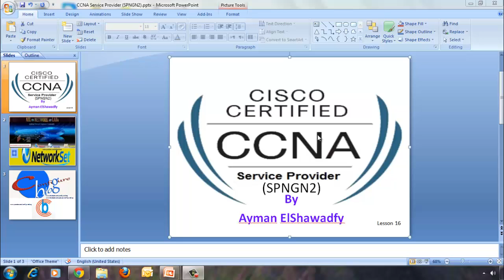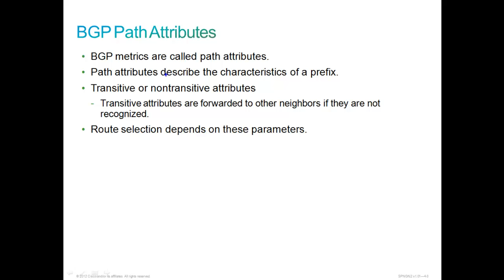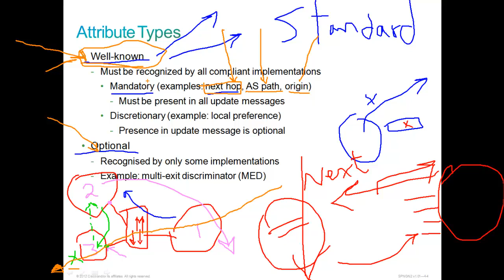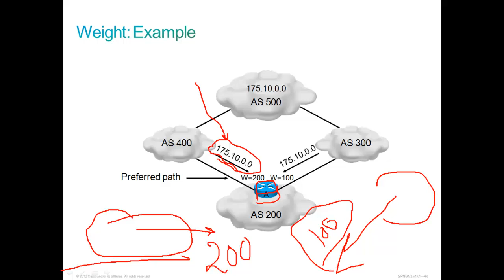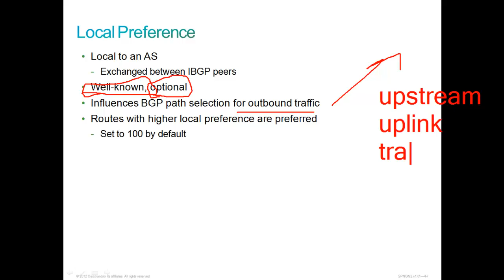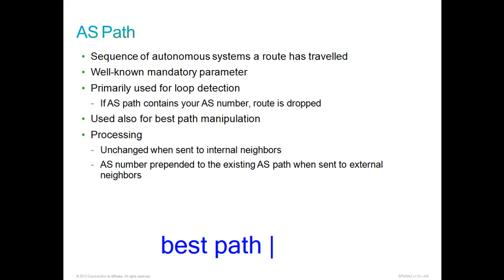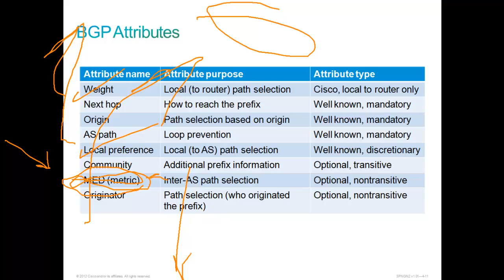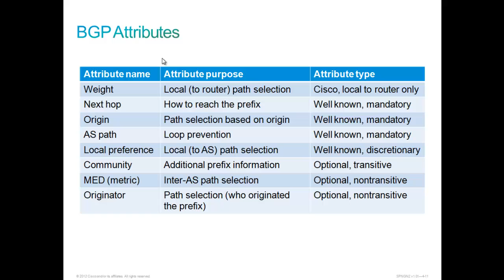CCNA Service Provider (SPNGN2) lesson- 16 - Understanding BGP Path Attributes